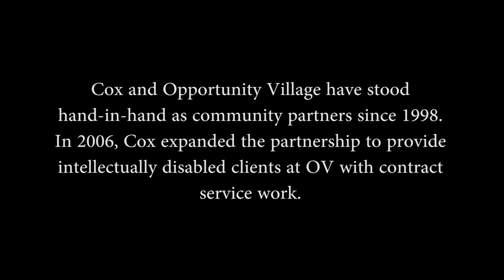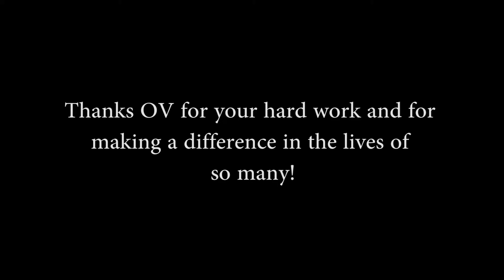Cox Las Vegas provides greater opportunity to Opportunity Village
Led by Cox Las Vegas Vice President and Market Leader Mike Bolognini and members of the company's senior leaders, Cox demonstrated how it empowers individuals with developmental disabilities to become self-sufficient and helps them integrate into the community.